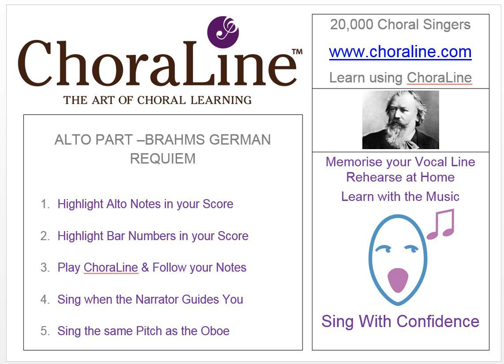Alto Part BRAHMS GERMAN REQUIEM